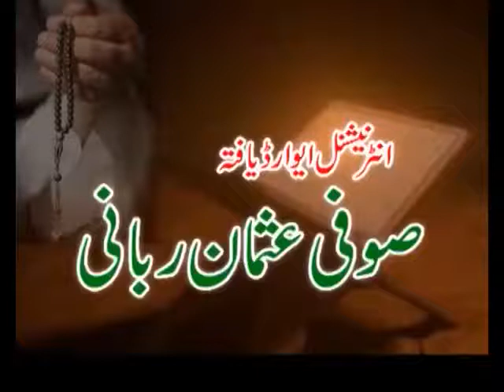How to do istikhara, Online free istikhara services by Sufi Usman Rubani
Rohani Astrologer peer Sufi Usman Rubani, i am expert removel black magic, i have power,
i will solve your all type of problems, i have black magic and Noori ilam and other 11 ilams, get back your lost love.

We are experts in Solutions of following problems

Manpasand shadi, Talaq ka masla, inami chance, manpasand shadi ka taweez, aulad ki bandish,

karobari bandish, rishton ki bandish, jaidad ka masla, mian biwi ka jhagra, gharelu larai jhagra,

Love marriage problems, Home problems, Husband wife Love, Husband wife relationship problems soltuions,